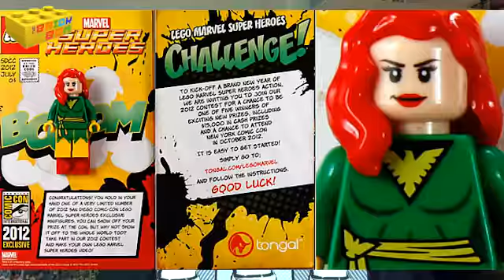TBB News: San Diego Comic-Con Superheroes Bizzaro Phoenix Shazam Venom Pictures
Brick Box news brings you the latest pictures of the exclusive give-away superhero minifigures Bizarro, Phoenix, Shazam and Venom.